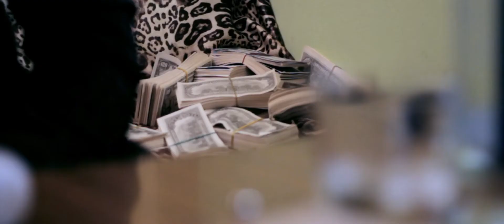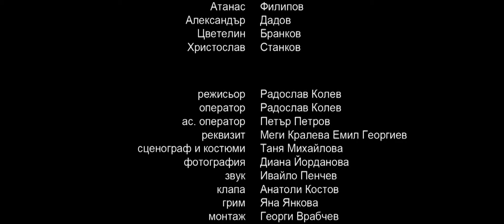Paradox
CAST
Atanas Filipov
Alexander Dadov
Cvetelin Brankov
Hristoslav Stankov
Daniel Ivanov

Director - Radoslav Kolev
Director of Photography - Radoslav Kolev
Editing & Color Corection - George Vrabchev
Art Directors - Tanja Mihailova, Megi Kraleva and Emil Georgiev
Camera Assistent - Petur Petrov and Anatoli Kostov
Sound Recording - Ivailo Penchev
Making of - Diana Yordanova

Shooted with Canon 7D and Canon 550D

sam sum si production 2012®